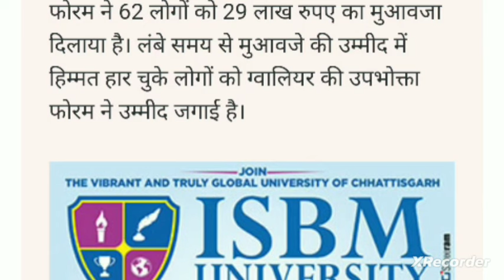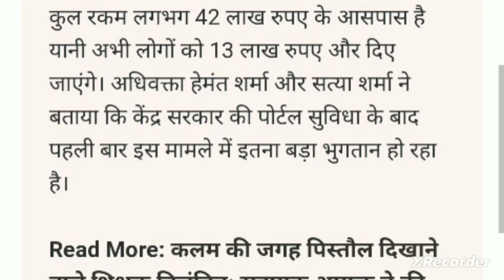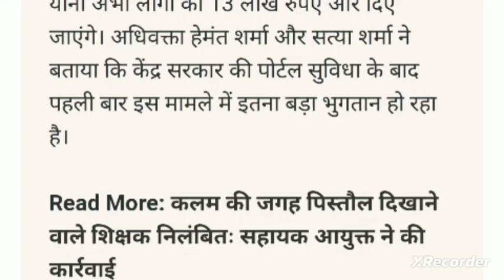सहारा पीड़ितों को, अदालत ने दिलाया तुरंत भुगतान, सहारा निवेशकों को करोड़ों रुपए का भुगतान, खुशखबरी